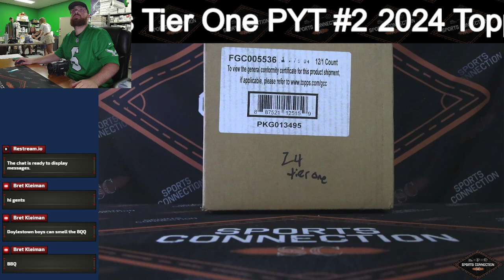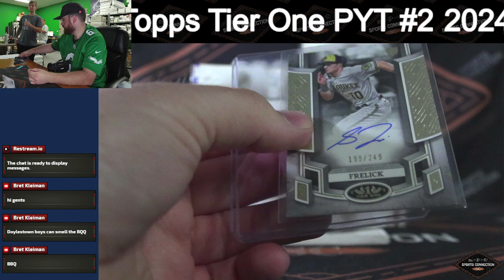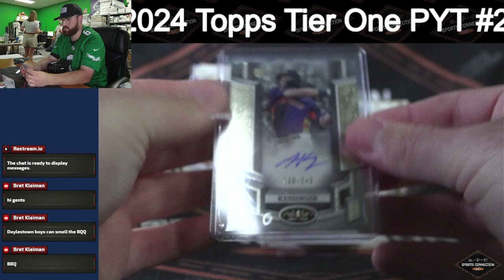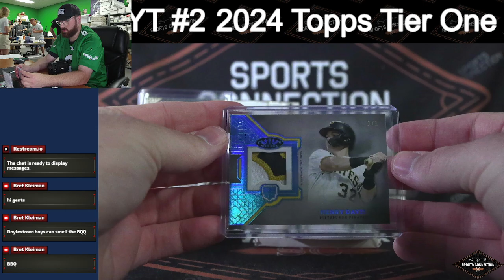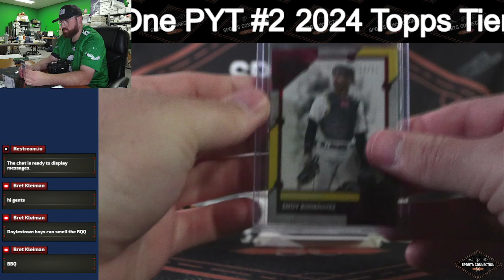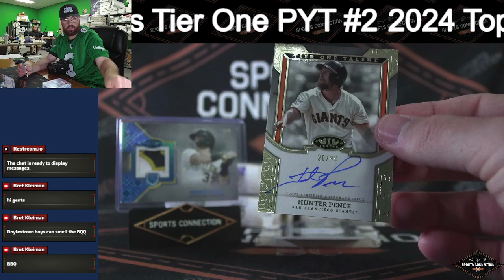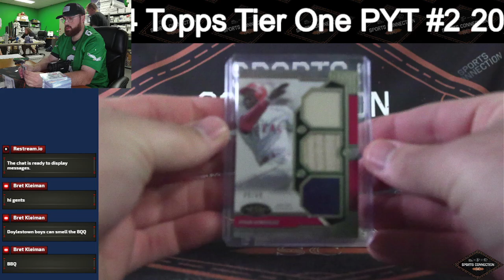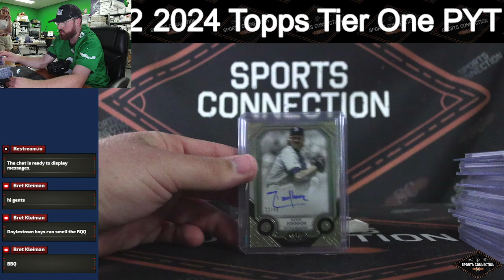2024 Topps Tier One Baseball Full Case Break #2 Pick Your Team Henry Davis One of One With Recap!